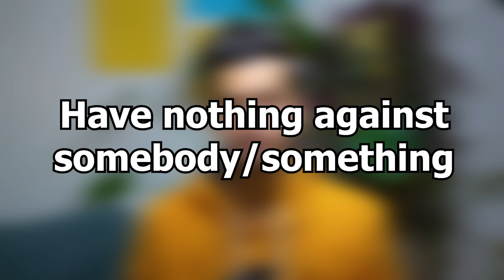Stop Saying " Nothing " Wrong , Learn These Idioms Instead !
In this video, we’ll teach you how to stop saying "nothing" wrong by exploring some of the most common and useful English idioms that use the word "nothing." These idioms are not only essential for everyday conversations, but they’ll also help you sound more natural and fluent in English!

In this lesson, you’ll learn:

• "Have nothing against somebody/something" – Learn how to express that someone or something doesn’t bother or offend you. Example: I have nothing against her, even though she can be annoying sometimes.
• "There’s nothing like something" – Discover how to use this idiom to express when something is truly special or enjoyable. Example: There’s nothing like a long trip with loved ones.
• "There’s nothing in something" – Use this idiom to indicate that a rumor or statement is false. Example: I’ve heard he got a divorce, but there’s nothing in it.
• "There’s nothing to it" – Master this phrase to say that something is easy to do. Example: Learning English? There’s nothing to it!
• "Have nothing to do with someone/something" – Use this expression when someone or something is unrelated or uninvolved with you. Example: Your personal choices have nothing to do with me.
• "Do something for nothing" – Understand how to say that someone performs a task without expecting payment. Example: Why hire a painter when my brother will do it for nothing?
• "Be nothing if not something" – Learn how to emphasize someone’s strong qualities using this idiom. Example: He’s nothing if not hardworking.
• "Have nothing on somebody" – Use this idiom to express that someone isn’t better than you at something. Example: You’ve got nothing on me when it comes to driving!

If you’re trying to stop saying "nothing" wrong in English, these idioms will help you build your fluency and make your speech sound more natural.